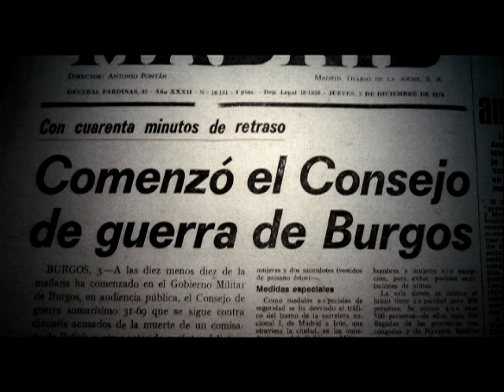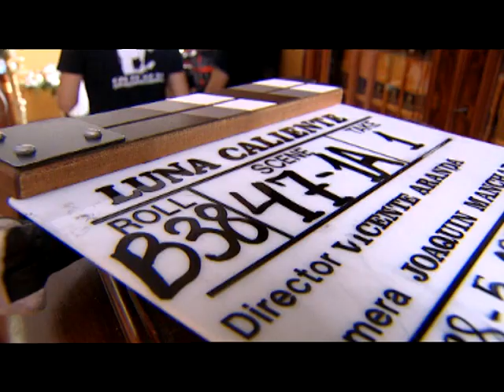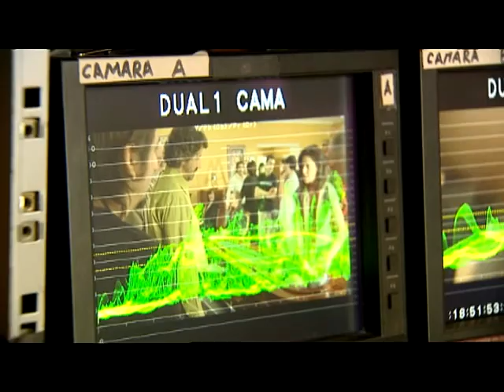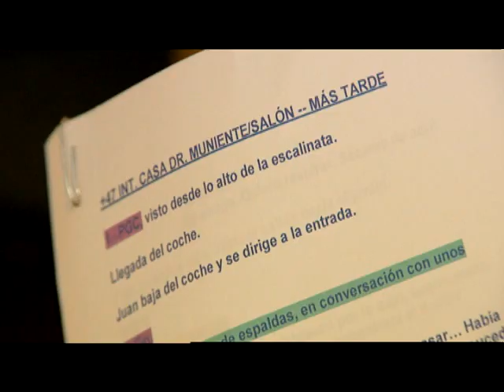Luna Caliente como se hizo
Making Off de Luna Caliente con Thaïs Blume